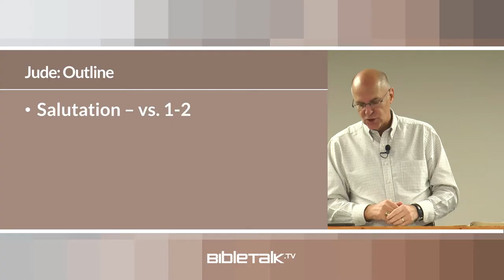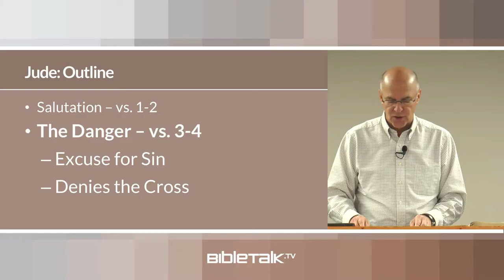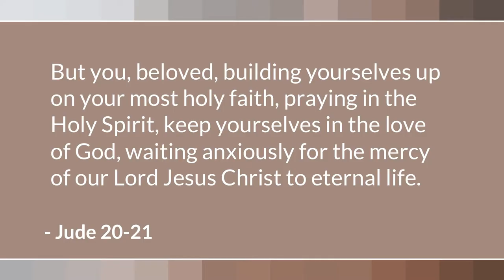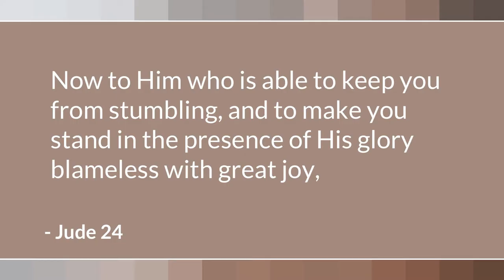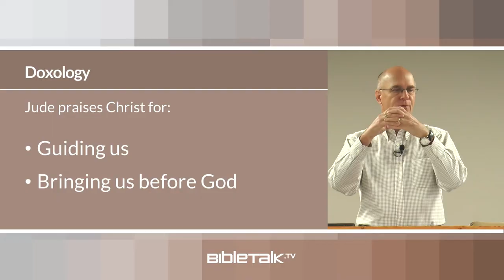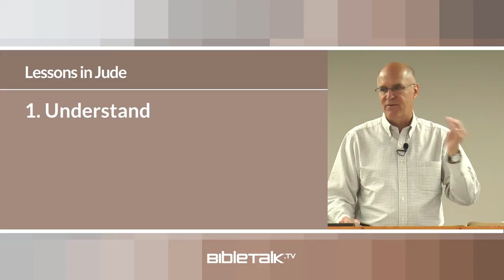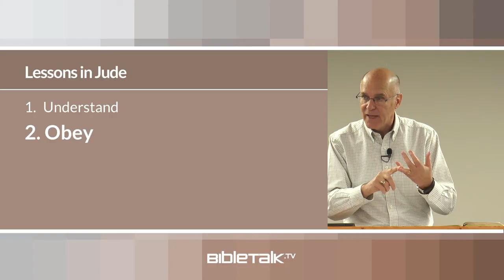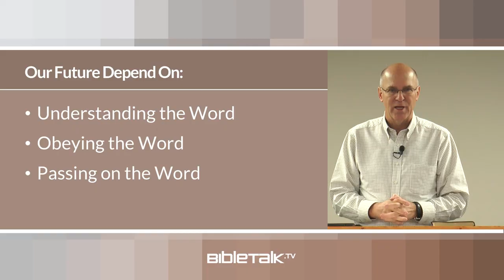Jude Bible Study (Jude 1:17-25) – Mike Mazzalongo | BibleTalk.tv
After a sharp rebuke of those who would teach false ideas in the church Jude goes on to show how believers can protect themselves against such men and their dangerous ideas.